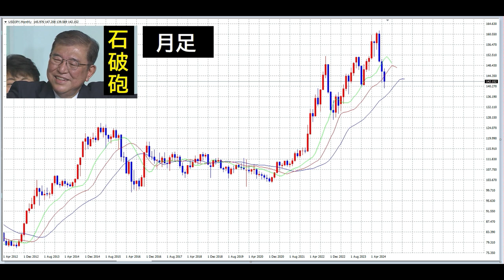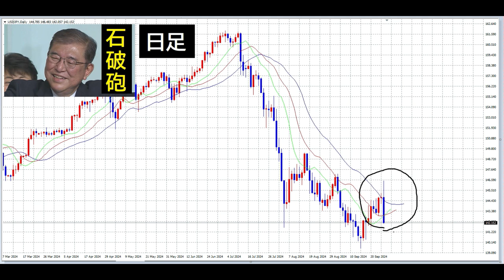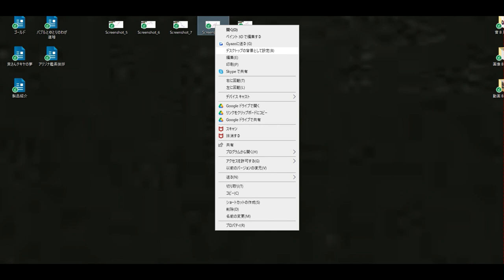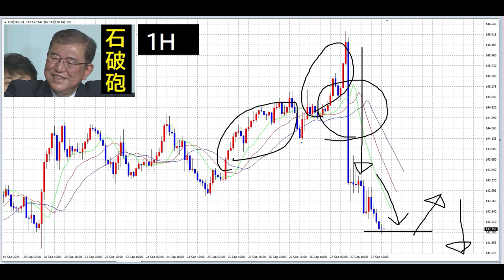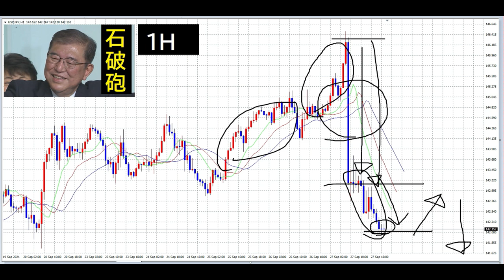第40週目（9月30日～10月4日）テクニカル見通し「円高方向の見通し」FX